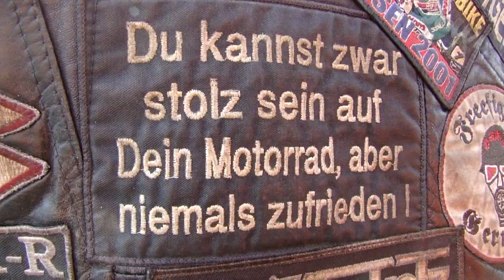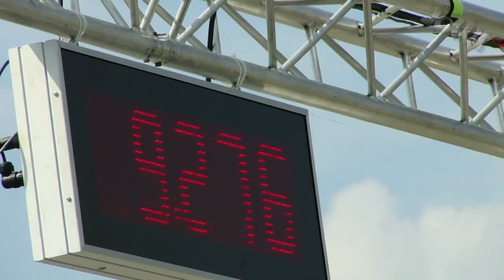RaysDays Rotenburg 2012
...und wieder bei den RaceDays in Rotenburg dabei.